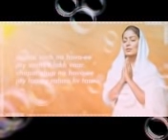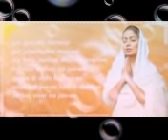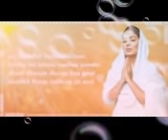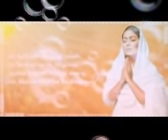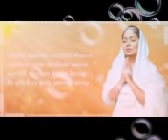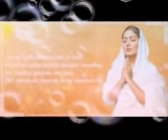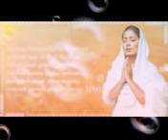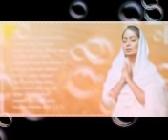Slow Japji Sahib by harshdeep Kaur Delhi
Slow and sweet japji sahib by harshdeep kaur delhi.